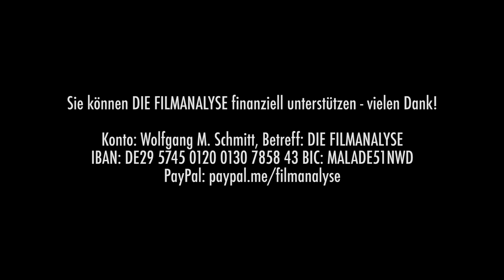Echt sooo lustig! DIE HOCHZEIT von Til Schweiger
Til Schweiger hat endlich wieder einen neuen Film gedreht und es ist natürlich eine Komödie. Genauer gesagt: die Fortsetzung von „Klassentreffen 1.0“. Der neue Film heißt „Die Hochzeit“ und ja, tatsächlich soll geheiratet werden, aber es gibt so einige Turbulenzen. Til Schweiger ist bei all dem aber nicht allein, mit dabei sind auch wieder seine Tochter Lilli, und die Theaterschauspieler Samuel Finzi und Milan Pechel. Lustig ist das so wie bei dem ersten Film und es ist schön, dass die Filmförderung wieder ihren Beitrag geleistet hat, damit man im Kino mal richtig was zu lachen hat. Mehr dazu von Wolfgang M. Schmitt im Video!

Betreff: DIE FILMANALYSE
IBAN: DE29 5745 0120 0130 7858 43
BIC: MALADE51NWD

In WOHLSTAND FÜR ALLE sprechen Ole Nymoen und ich über YouTube-Finanzcoachs
Am 6.2. halte ich in Bielefeld einen Vortrag über transhumanen Rassismus: